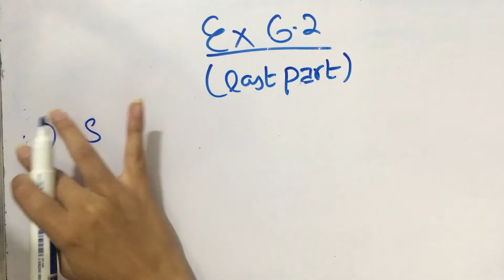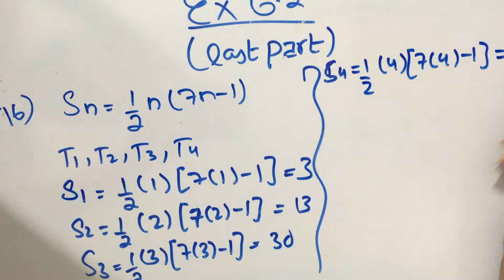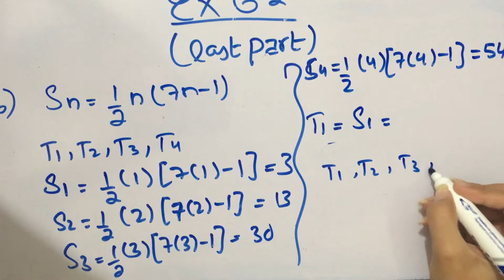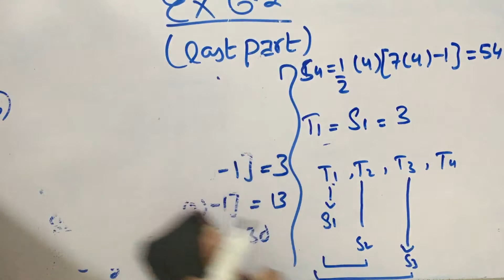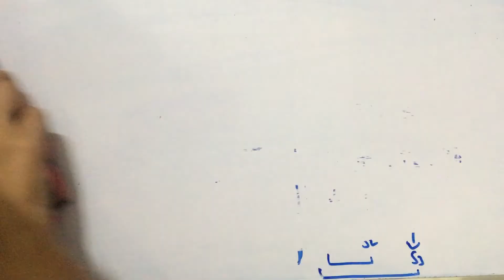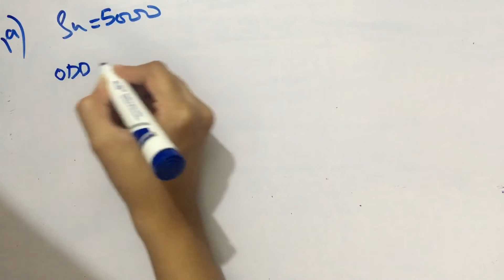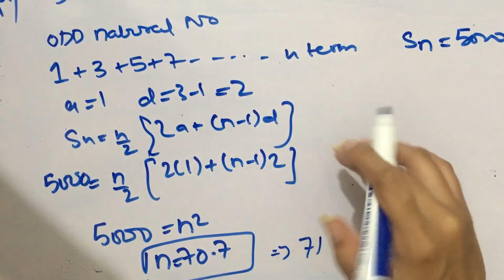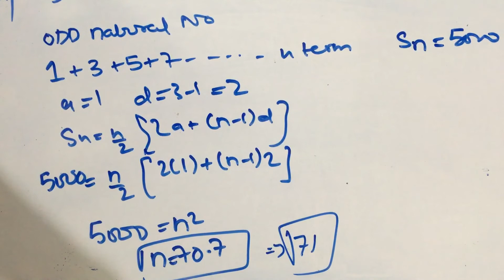Sindh board maths XI ex 6.2 last part